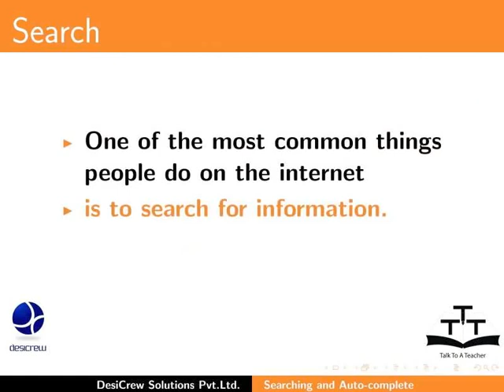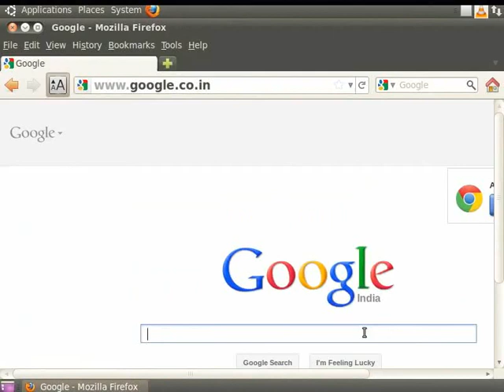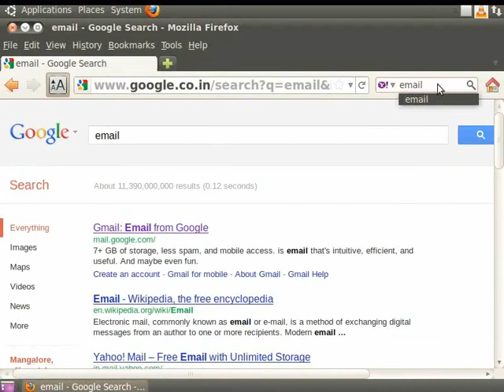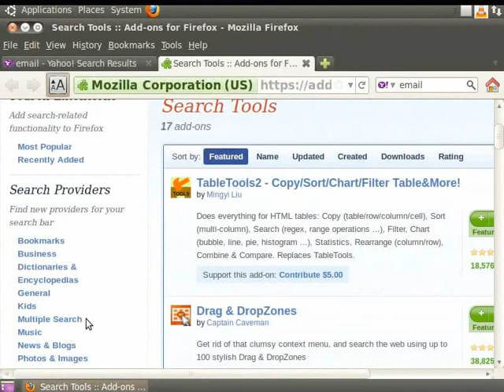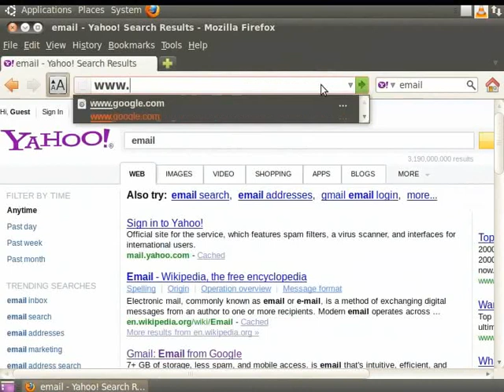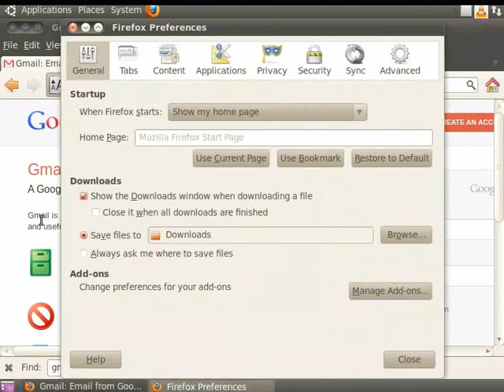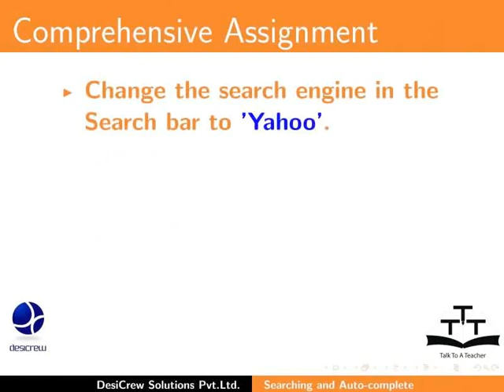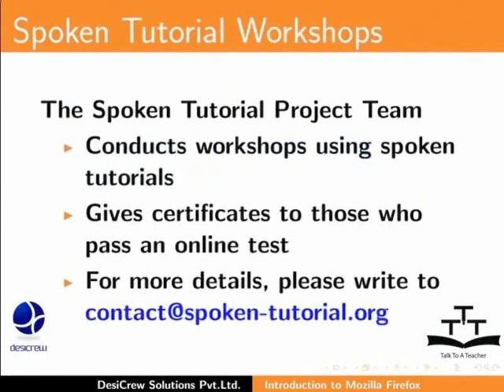Searching and Auto complete - Kashmiri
Searching and Auto-complete
Searching
Manage Search Engines
Using the Find bar